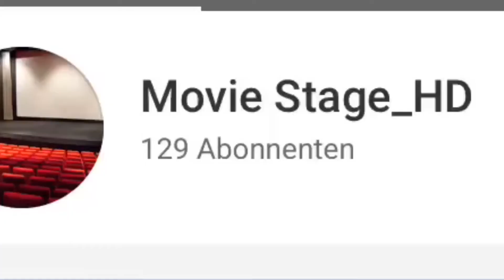Wasserspiele Planten & Blomen Hamburg...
Wasserspiele